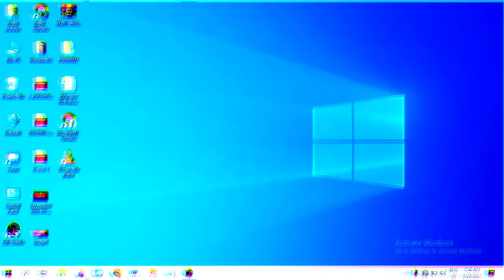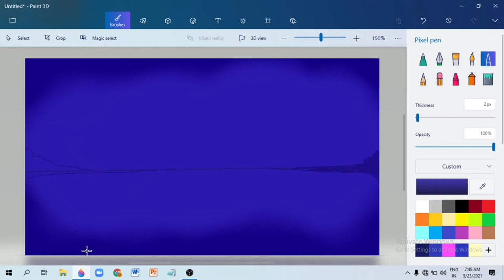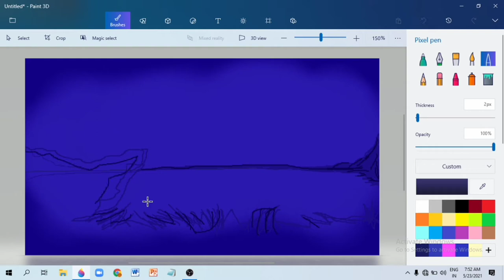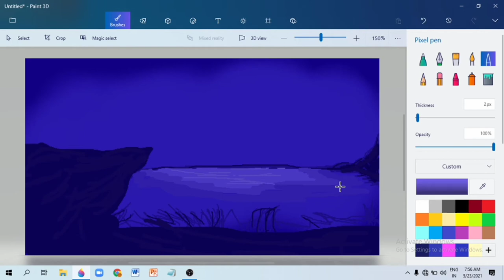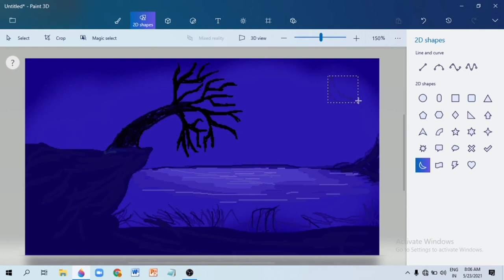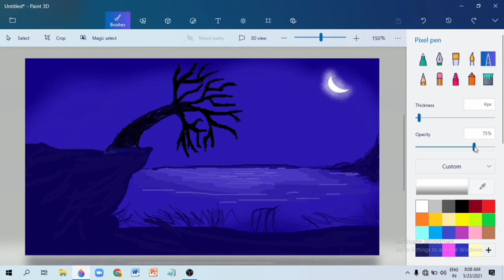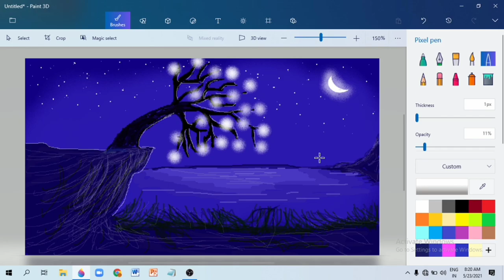how to make simple drawing in computer or laptop.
Tutorial video how to make picture in pc windows 10.